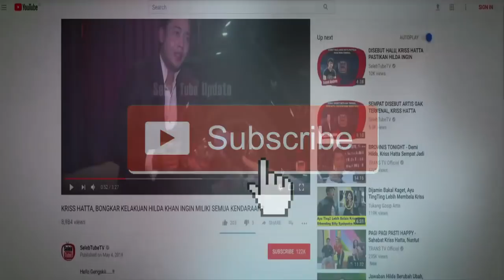JOE TIRTA - LIPUTAN SelebTubeTv - LUNCURKAN SINGLE PERCAYA AKU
Berikut adalah Video hasil liputan dari Channel SelebTubeTv,

Video liputan Acara Syukuran Solo Project dan Launching Single Terbaru Joe Tirta - Percaya Aku.

Joe Tirta sekaligus memberikan pernyataan resmi perihal pengunduran diri terhadap Band nya  yang terdahulu.

Semoga video ini bisa memberikan informasi yang cukup bagi seluruh pecinta musik, khususnya pecinta musik di Tanah Air.

Kita berdoa dan sama2 memajukan musik karya anak bangsa!!

Jaya terus Musik Indonesia.